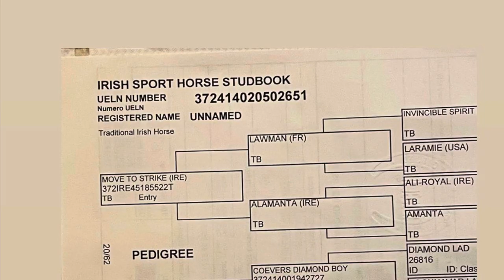3yr old bay filly by Move to strike